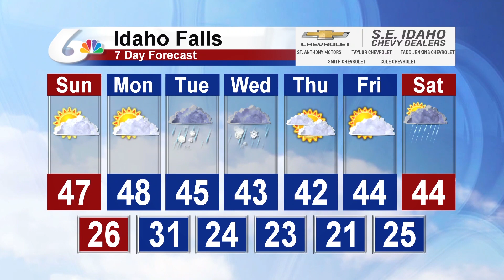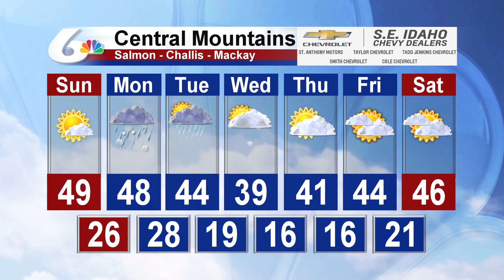Meteorologist Cesar Cornejo's 10 PM March 21st Forecast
Clearing skies for most tomorrow to finish off the weekend.